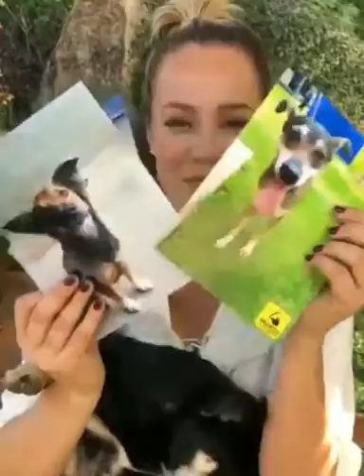As estrelas também apoiam essa causa: Paolla Oliveira